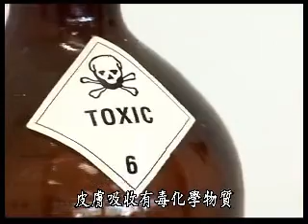高年級學生科學實驗室安全教育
百禾文化提供~ copyright VEA
在學校實驗室裡常常會發生意外，最普遍的火災、燒燙傷、化學灼傷、玻璃割傷、 吸收有毒化學物質以及毒氣。有些意外會留下永久性的傷害。老師和學生都有責任。如何確保實驗室的安全，請看本節目。